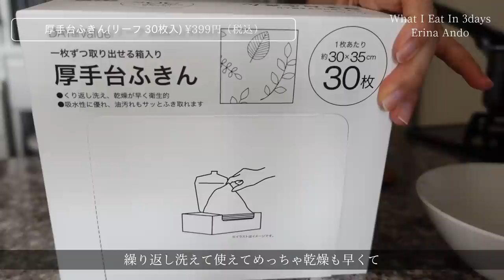【60→46kg】外食続きで太ったので3日間この減量ご飯で体重落とします🔥【お知らせあるよ】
☆安藤絵里菜プロデュース！太らないおやつ“OIMO”

最近本当に外食が続いてて…完全に油断してました〜。。。
調整は早ければ早いほどいいので、3日間集中してヘルシーレシピを続けました！
どれも本当に美味しいので、レシピ真似してね！
このレシピなら続けられるって、太鼓判を押します！！！←自分で
（無事に三日間で戻したよ✌️）

－14kg ダイエットの秘密・食事術などは是非こちらの動画も観てみてね! ↓↓↓↓↓↓↓↓↓↓↓↓↓↓↓↓↓↓↓↓↓↓↓↓

【60→46kg】パンもパスタもお米もおやつも食べて痩せる！確実にダイエットが成功する１日の減量ごはん【Diet Vlog#17】

【60→46kg】禁止食材を作らずに食べて痩せるダイエット🍽【お腹いっぱい食べて体重を落とす】

【60→46kg】ご飯もうどんもパンも食べるダイエット🍚禁止食材を作らず食べて痩せる【Diet vlog#13】

【60→46kg】こんなに食べても痩せる！3日間のリアルなダイエットメニュー！【自炊・外食・手抜き料理】

【ダイエットルーティン】60→46kg になった私のリアルな1日を大公開!【永久保存版】